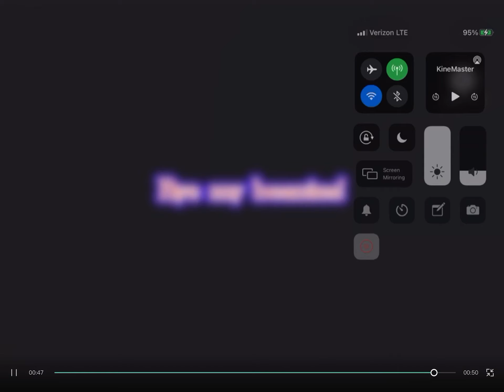123 La La La La La La La La La La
Intro Credits: Strawberry
Idea: Strawberry